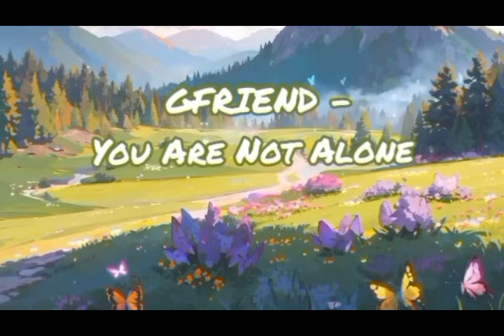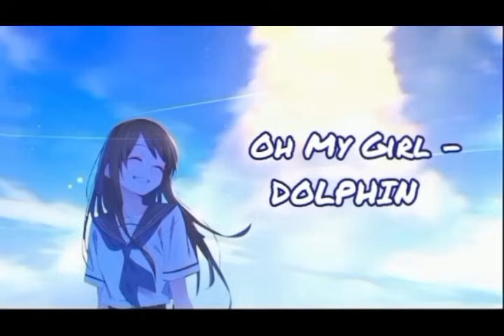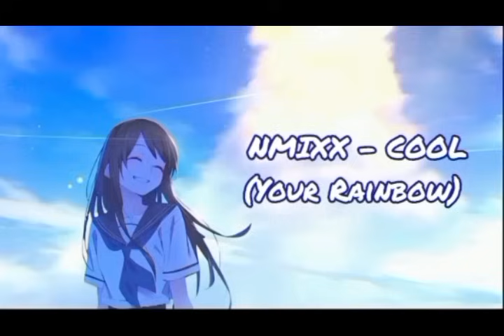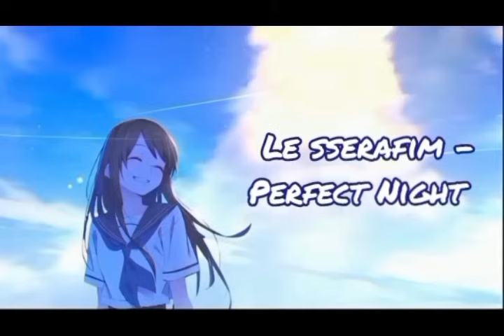Girl Group Playlist (rest & chill)